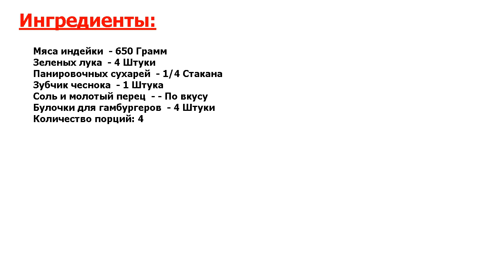★ВОТ ЭТО КЛАСС-★ БУРГЕР С ИНДЕЙКОЙ ★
★Это круто● Рецепт приготовления бургеров на гриле из индейки, зеленого сыра, сыра, панировочных сухарей и горчицы●